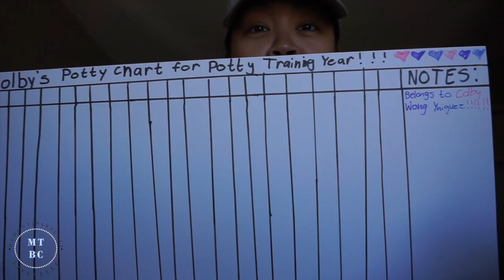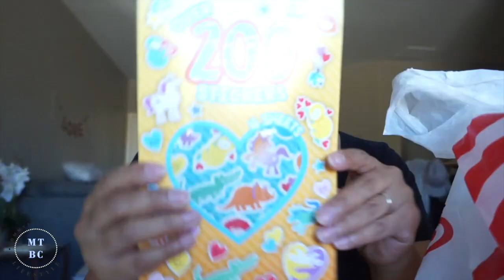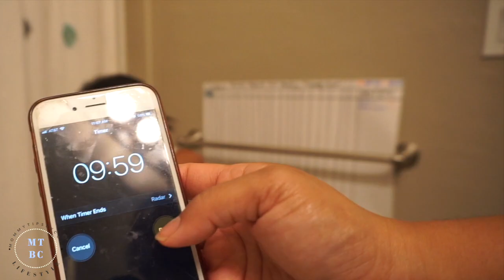HOW TO POTTY TRAIN IN 3 DAYS! | TeamYniguez Vlogs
3 Day Potty Training Works! This was my 1st time trying this method with my 4th child and I was so pleased with the results. It took some major patience, consistency and cabin fever BUT it was worth it! I do have to say each method I've tried in the past was different and each kid was different. So while this method may or may not work for you and your child...do not be discouraged! Feel free to watch my past (super old) potty training tips and tricks videos to see how I potty trained my first 3 kids.
Any questions...comment them below and I will answer them in a follow up video post the 3 days.

xoxo
(Week 317)

PERISCOPE: @mommytipsbycole

FTC: All products were purchased by myself unless otherwise mentioned. All opinions are my own and 100% honest.